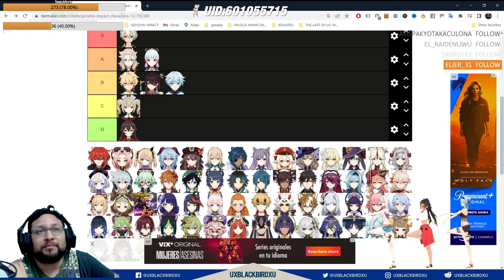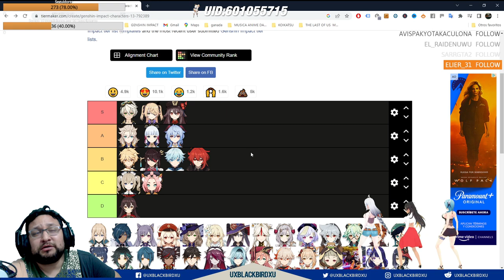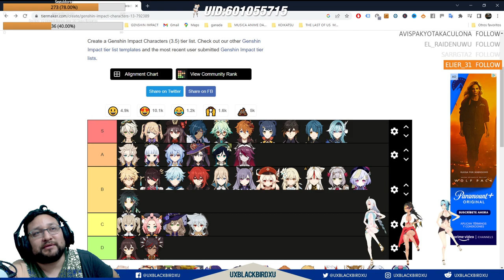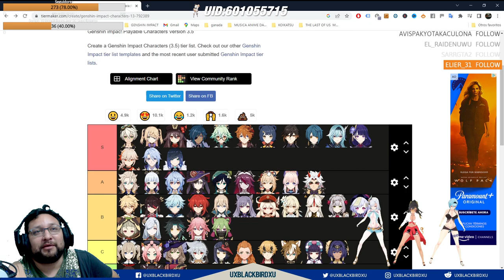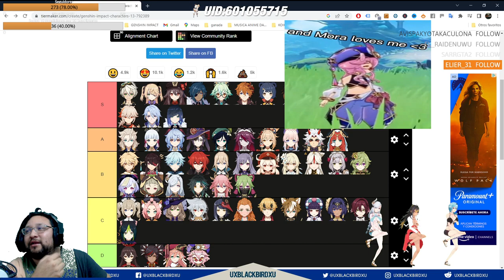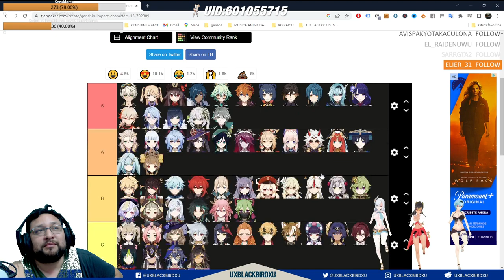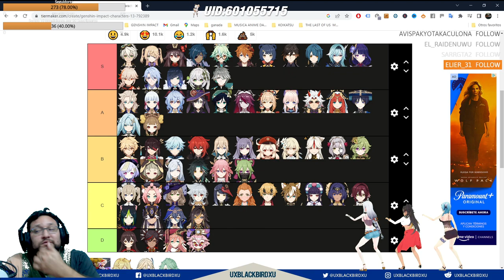✅ 👍 | MI TIER LIST 3.5 🌴 GENSHIN IMPACT 🌴 lo que creo NO TIENE QUE SER LO QUE TU QUIERES...